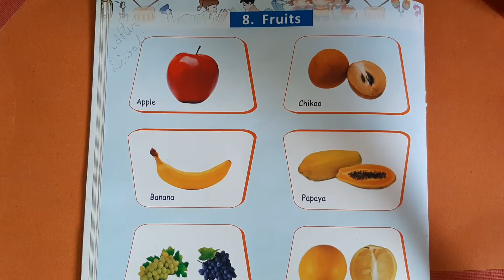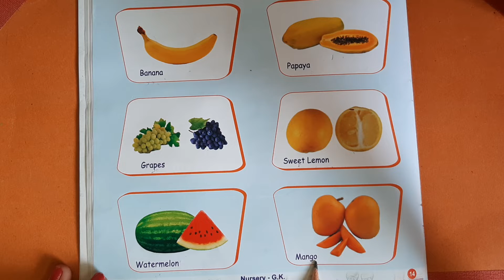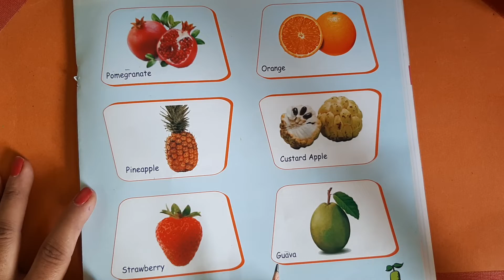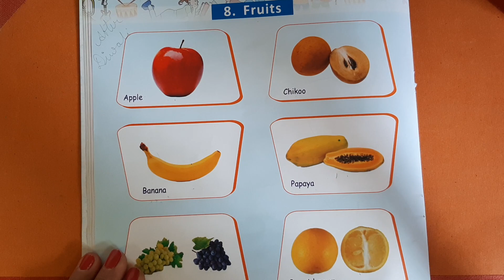GSEB | ENGLISH MEDIUM | KINDERGARTEN | NURSERY | G.K | 8. FRUITS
NAVNIDHI INTERNATIONAL SCHOOL
07/12/21